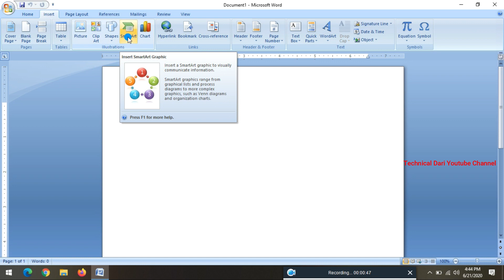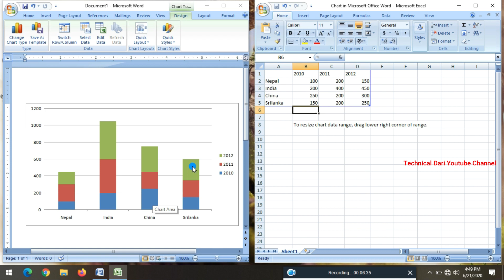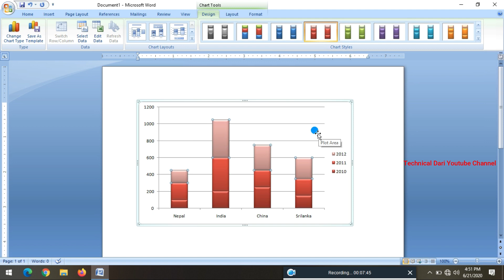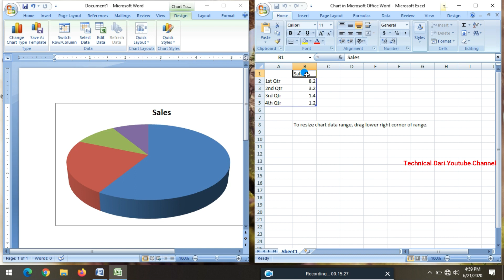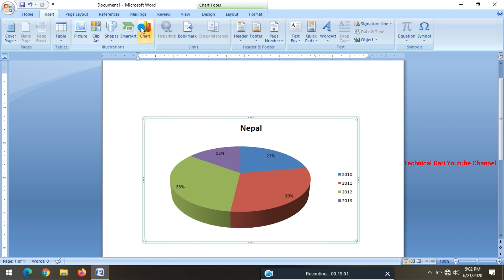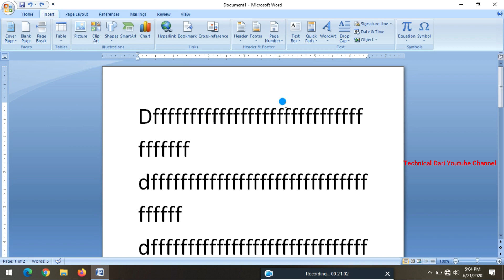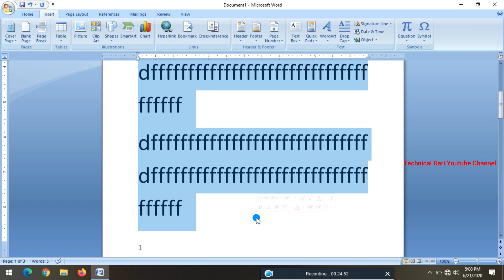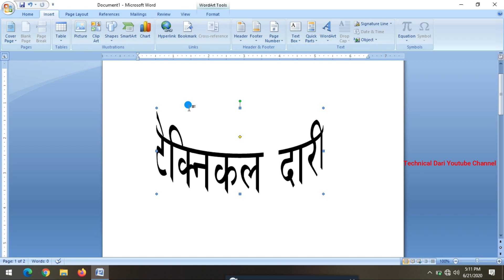Computer सिकाई भाग ८ l Computer Class Ep 8 l Technical Dari 2020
कम्युटर सिक्न चाहनेहरुको लागि कम्प्युटरको सुरुदेखी सीकाएको छु यस भिडियोमा  भाग   ८ अपलोड गरेको छु अब यो भन्दा पछाडि सिक्नको लागि अर्को भाग हेर्नुहोला, भिडियो मन परेमा च्यानल सब्सक्राइब गरीदीनुहोला साथै केहि सल्लाह सुझाव भएमा कमेन्ट गरिदिनुहोला धन्यबाद ।

computer class,
computer class 10 term 2,
computer class by technical dari